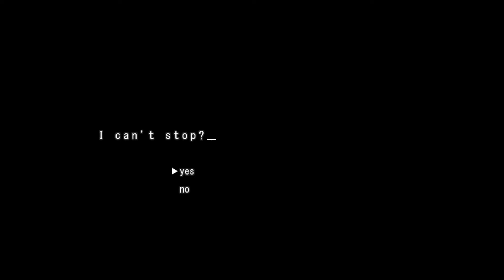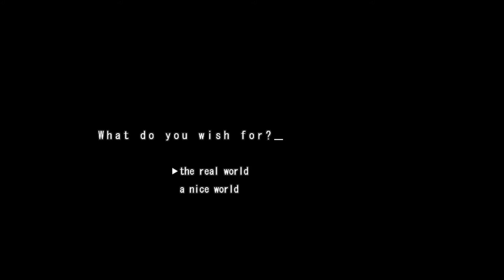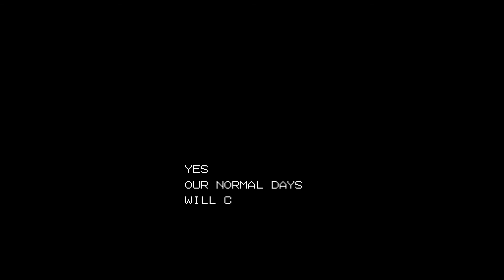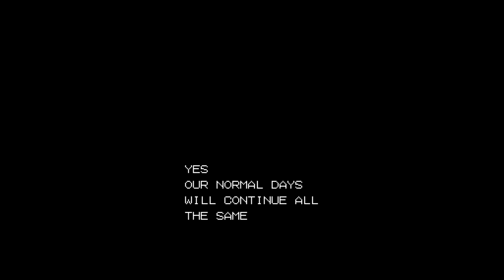Dramatical Murder - LEVEL UP [Noiz Neutral End]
Today we have Noiz's neutral end! Yeah, this boy has two "not good" ends. Enjoy this sweet little RPG world adventure with Noiz and Aoba!

But remember: it's not real.

I'm Lyd and I'm often on the WrenVix channel! I most play visual novels and some variety games, so stick around if you like!